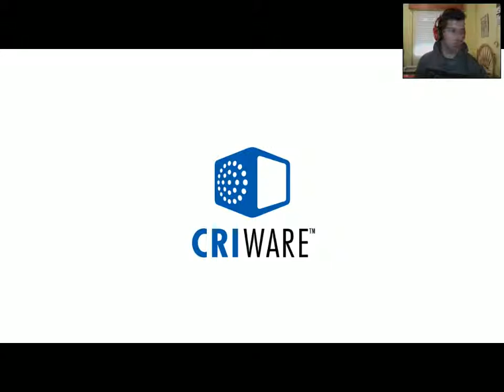Dragon Ball Xenoverse // Walkthrough Parte 6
Dragon Ball Xenoverse, denominado originalmente como Dragon Ball New Project y como Dragon Ball Zenobirth en la versión japonesa, es un videojuego de lucha perteneciente a la franquicia Dragon Ball. Creado por Dimps y distribuido por Namco Bandai, el videojuego se encuentra disponible para PlayStation 4, Xbox One, PlayStation 3, Xbox 360 y PC desde las siguientes fechas de salida: 5 de febrero de 2015 en Japón, el 23 de febrero en América del Norte, el 27 de febrero en Europa y Mexico para PS3, PS4, XBOX ONE, XBOX 360 y PC...

Reviviremos juntos toda esta fantástica historia de Goku y sus amigos... Historia que muchos recordareis, y que otros vivirán como si nunca la hubieran vivido antes...!!!

STEAM -- ErSefirox
PSN -- ErSefirox
XBOX -- Sefirox2